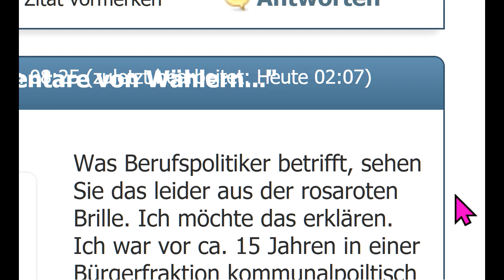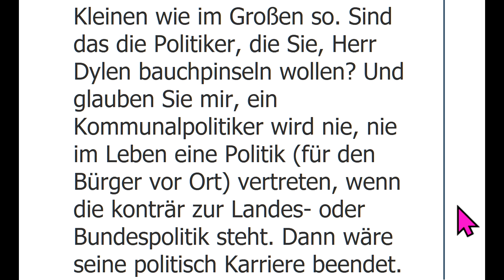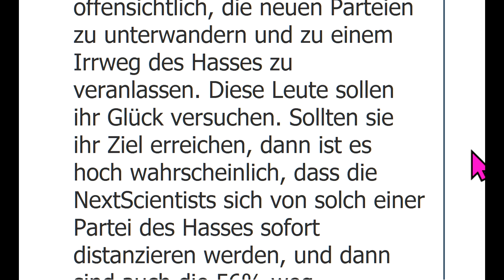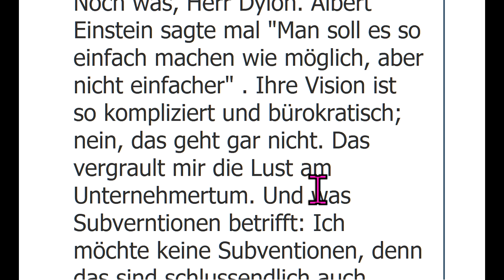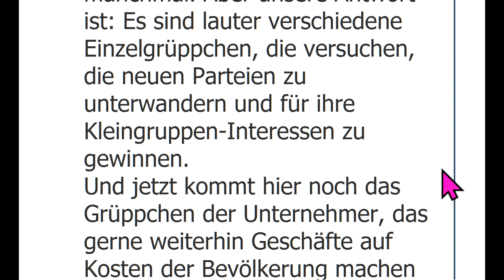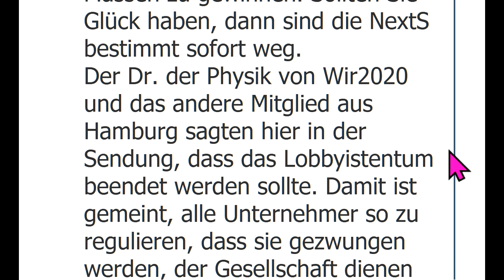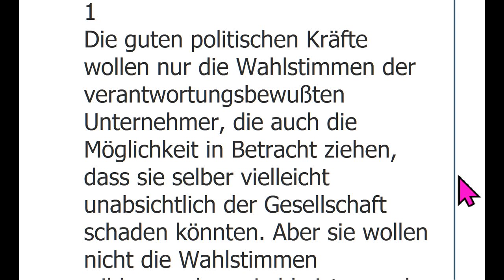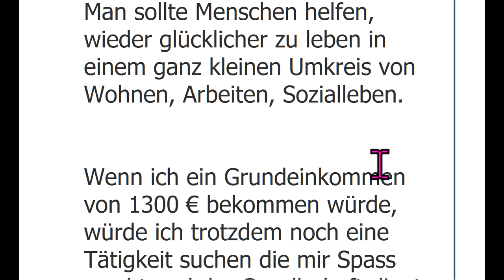Gerd Reuther Sucharit Bhakdi Reiner Fuellmich B Schiffmann C Köhnlein Rosen Fischer WIR2020 dieBasis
689 Dr. med. Gerd Reuther Mitglied bei dieBasis Live-Ticker Corona Markus Krall Prof. Sucharit Bhakdi WIR2020 dieBasis Basisdemokratische Partei Deutschland Die Föderalen Reiner Fuellmich Viviane Fischer Corona-Ausschuss Dr. med. Claus Köhnlein Eva Rosen Greta Thunberg Bodo Schiffmann Reiner Füllmich Thilo Sarrazin Fridays For Future Ulrich Kutschera Christian Felber GWÖ .